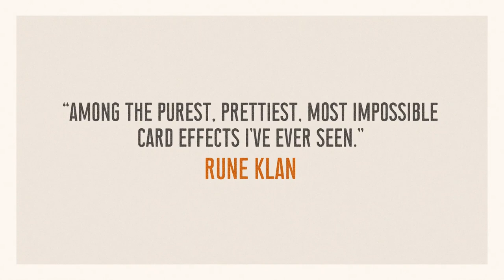Trojan Deck Standard Index by Joshua Jay